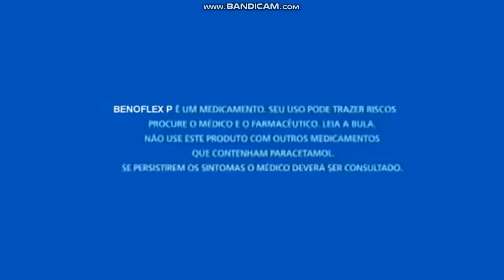THE END DORFLEX P, BENOFLEX